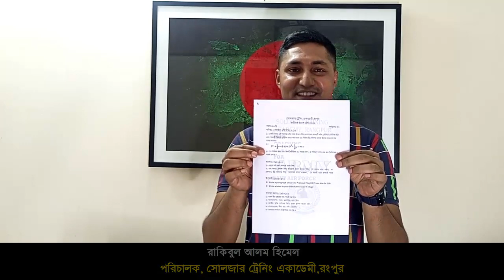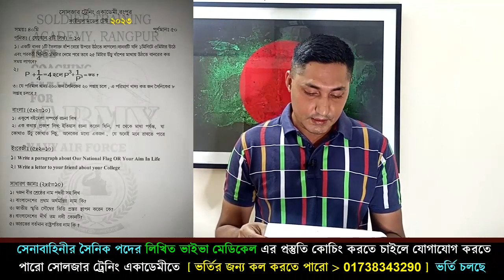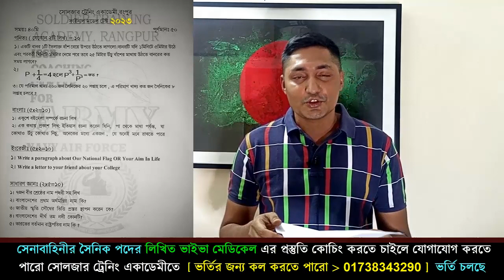সেনাবাহিনীর সৈনিক পদের জন্য মডেল প্রশ্ন ২০২৩ ! BD army written exam